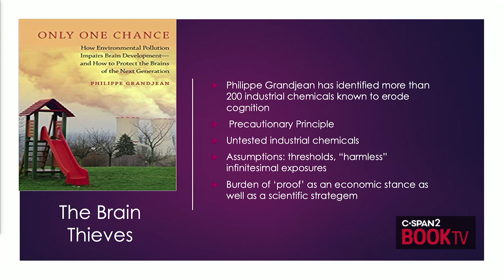Book TV Visits the Boston Book Festival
Book TV recently attended the Boston Book Festival. If you missed it, watch our coverage this Saturday starting at 2pm ET.